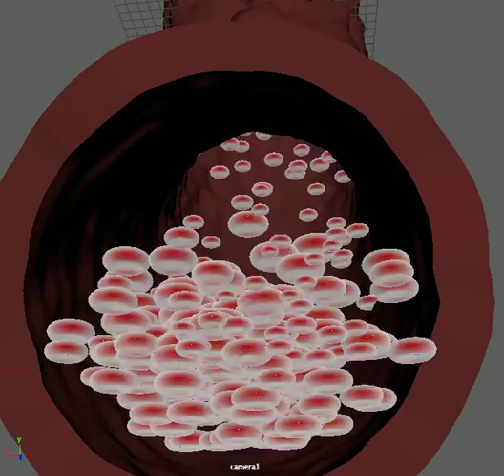playblast camera 1 maya rbc flow